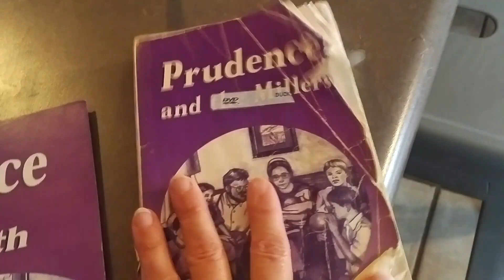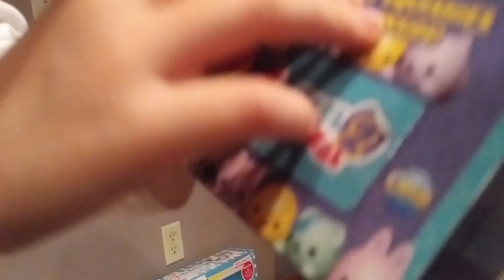Large family birthday celebration...Madelyn turns 7!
Hey everyone, I hope your having a great day!This video is all about Madelyn's 7th birthday celebration. We were blessed to be able to have her be born on Valentines Day! This is a little glimpse of her special day.